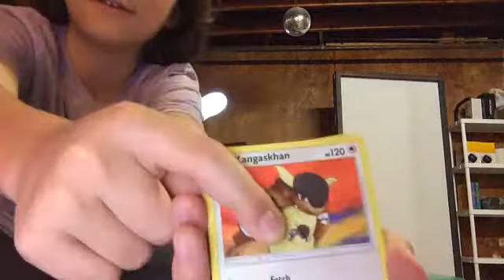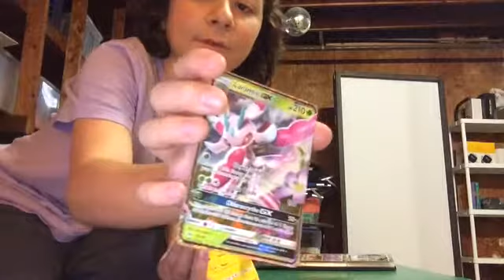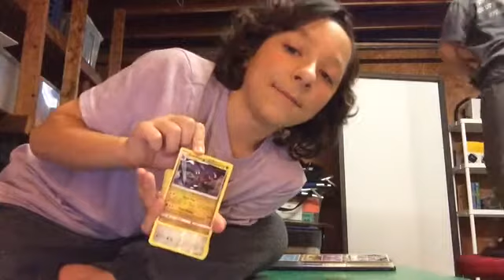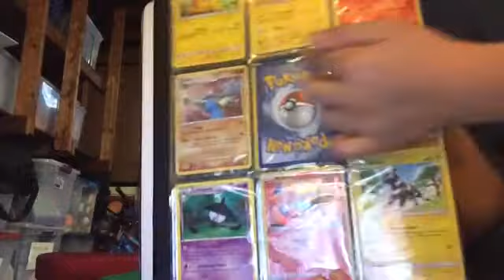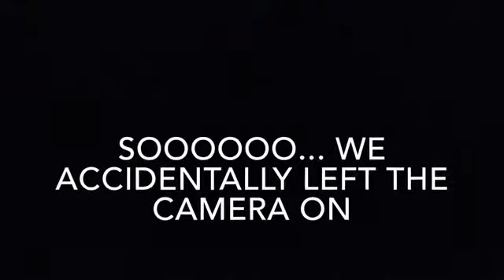Koti and Tiko showcase some of their Pokémon cards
This is our first showcase ever and many more WILL come!!!